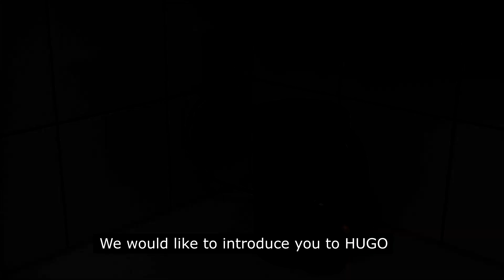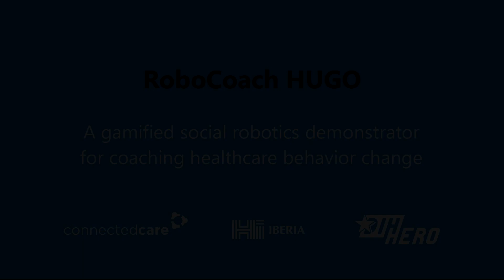RoboCoach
A gamified social robotics demonstrator for coaching healthcare behaviour change